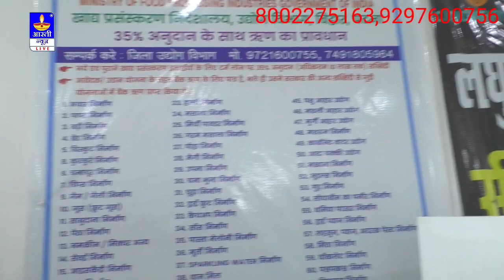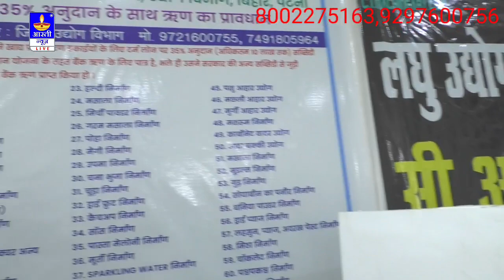राधेश्याम रसिया गोपालगंज मशीनरी कंपनी में पहुंचे मशीन खरीदने के लिए सस्ता मशीन भारी छूट